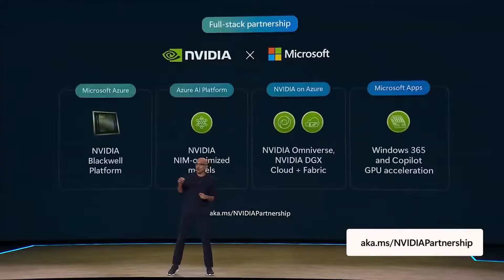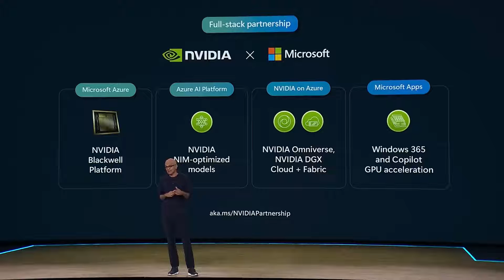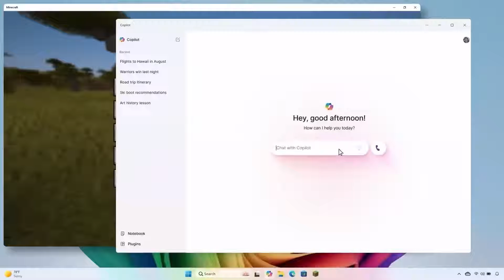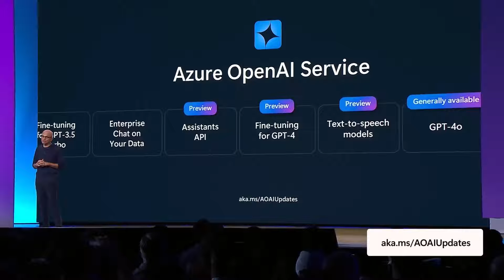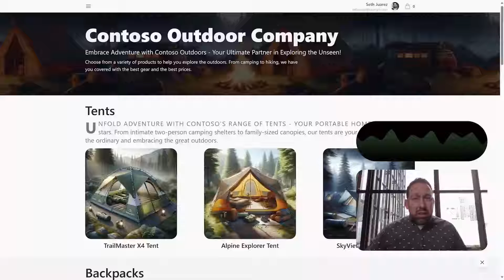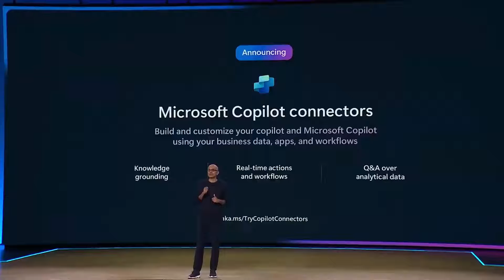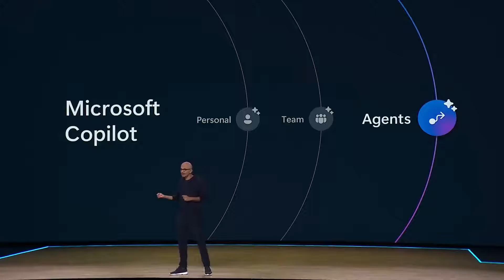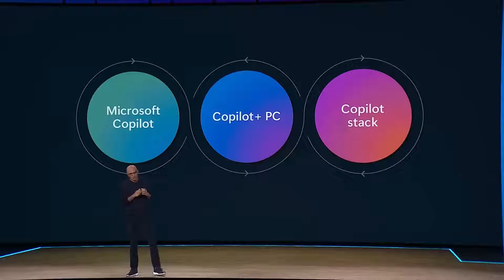Microsoft Build 2024: Comprehensive Event Summary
At Microsoft Build 2024, CEO Satya Nadella outlined the company's strategy to integrate AI across its entire product lineup, from cloud services to desktop PCs. He also discussed recent partnerships with Nvidia and AMD, highlighting how these collaborations will enhance Microsoft's AI capabilities and offerings.